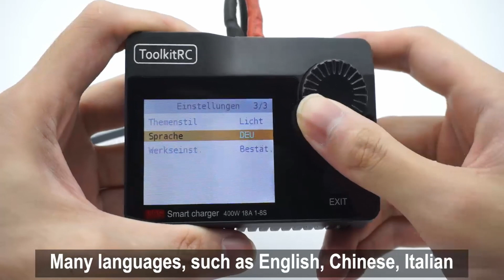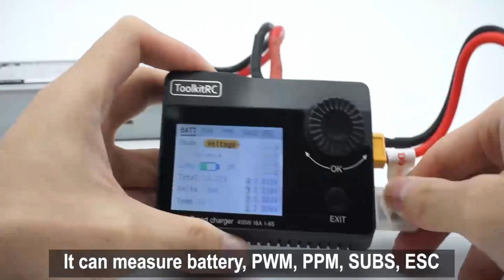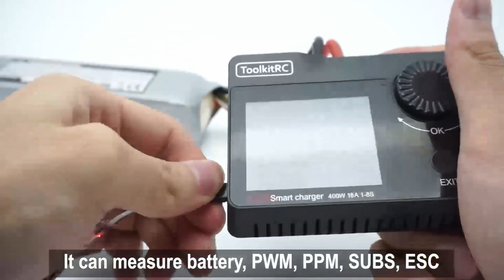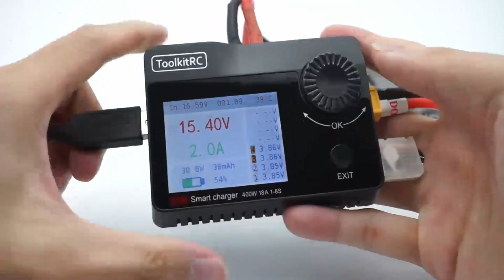ToolkitRc - M8s 400w 18A Color Screen Compact DC Charger & Measurement Device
The new ToolkitRc M8 is much more than just another charger! With a 300w and 15A Charger at its heart the M6 also has a servo tester, cell checker, a watt meter, PWM/PPM/Sbus input testers and output generators along with a variable voltage and amperage DC output control.